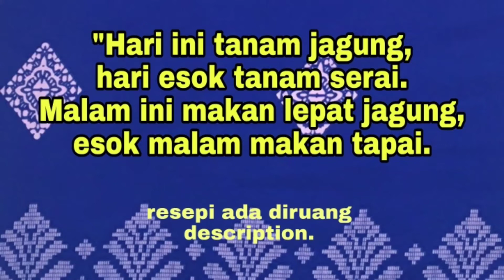Resepi Lepat Pulut Jagung Istimewa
Salam Lebaran Aidiladha semua..resepi akan menyusul..okey.